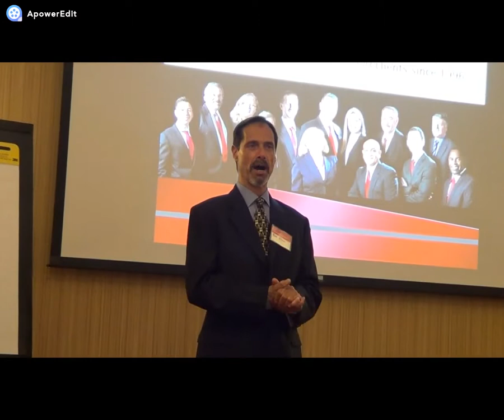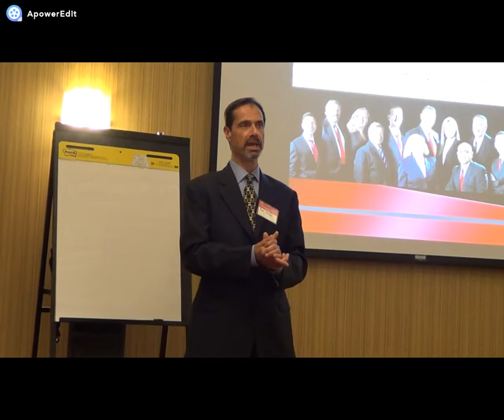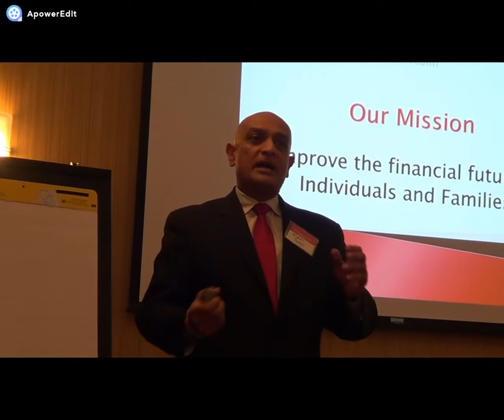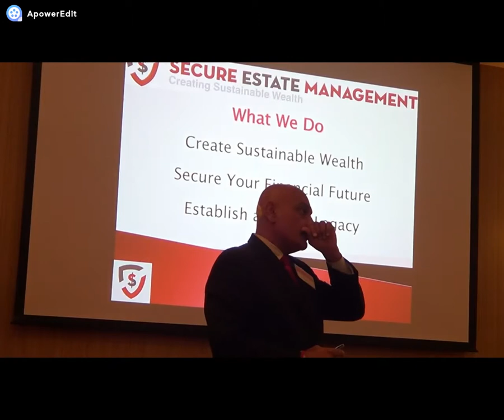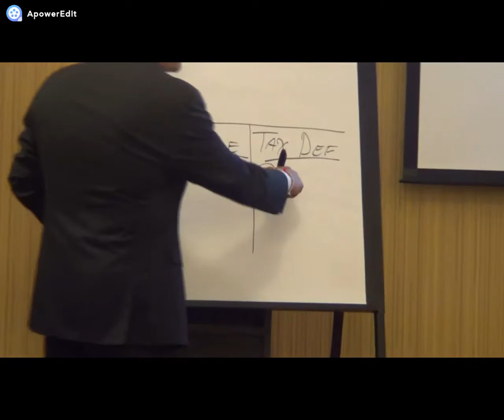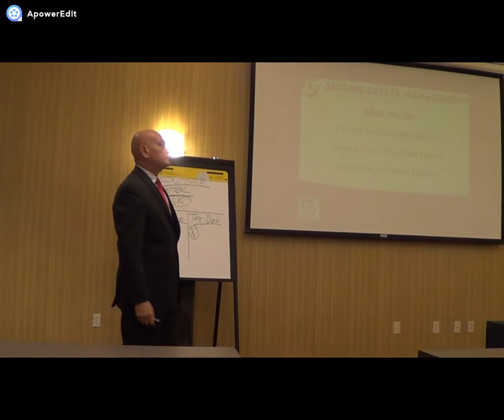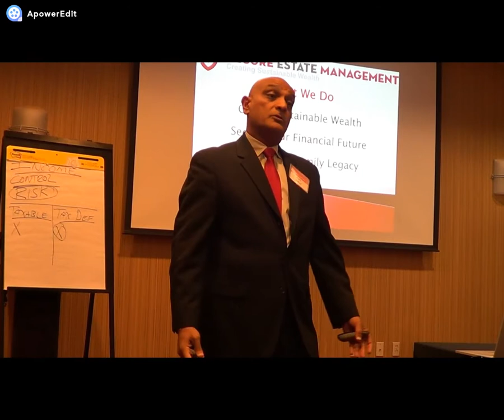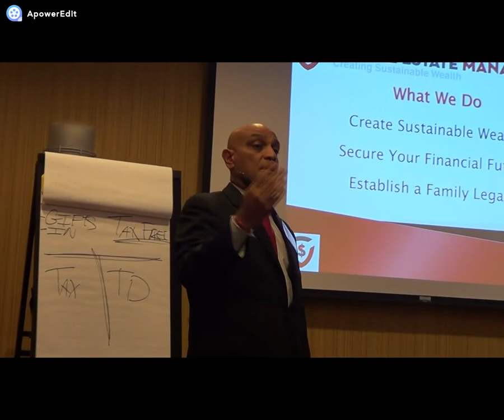SBREIA 6-30-18 Meeting Wealth 1 of 2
Vimal Patel - Secure Estate Management